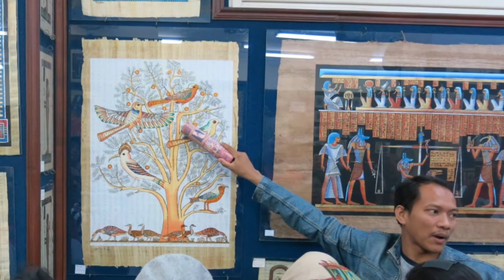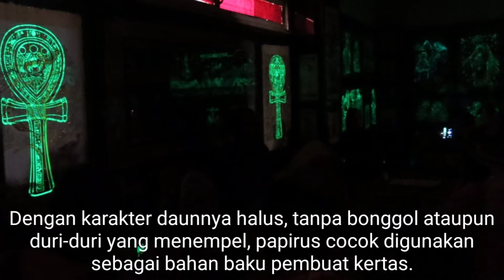PAPIRUS-Papyrus, Mesir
Papirus atau Papyrus adalah sejenis tanaman air yang dikenal sebagai bahan untuk membuat kertas pada zaman kuno. Tanaman ini umumnya dijumpai di tepi dan lembah Sungai Nil. Kira-kira 3500 SM, bangsa Mesir Kuno sudah memanfaatkan papirus.
Papyrus or Papyrus is a type of aquatic plant known as material for making paper in ancient times. This plant is commonly found on the banks and valleys of the Nile River. About 3500 BC, the ancient Egyptians had used papyrus.